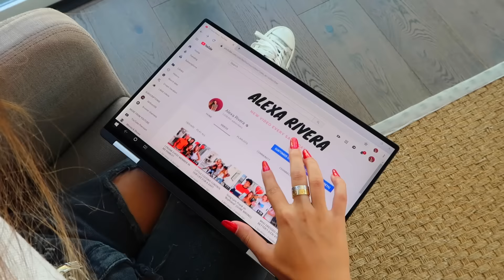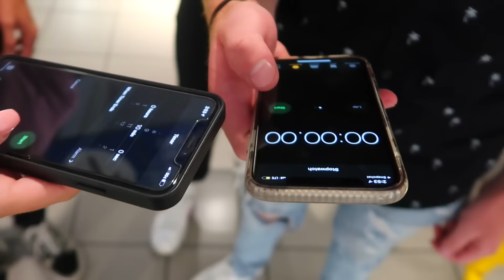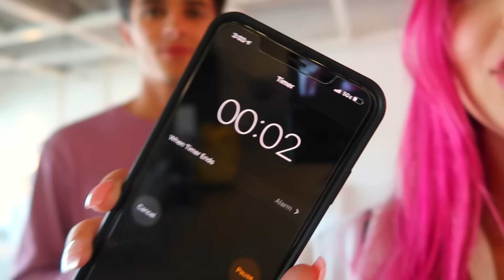Hide and Seek in HUGE Furniture Store (WINNER GETS $1,000!)